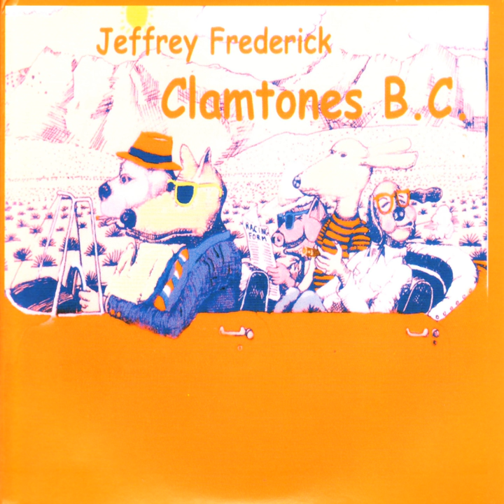Fooey Fooey (Live)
Fooey Fooey · Clamtones · Jeffrey Frederick

Clamtones B.C.

Music Publisher: Happy Valley Music